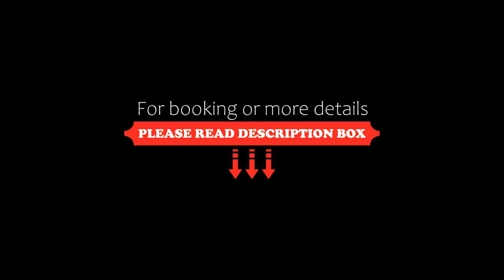HOTEL E SUITES, New Delhi, India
About Property:
Attractively located in the Mahipalpur district of New Delhi, HOTEL E SUITES is situated 6 km from Qutub Minar, 10 km from Gandhi Smriti and 10 km from Lodhi Gardens. Featuring a restaurant, the 3-star hotel has air-conditioned rooms with a private bathroom. The accommodation features a 24-hour front desk and room service for guests.
All rooms at the hotel are fitted with a seating area and a flat-screen TV.
A buffet breakfast is available each morning at HOTEL E SUITES.
Rashtrapati B...
Property Type: Hotel
Address: A 218 , ROAD NO -6 NEAR SNG OFFICE, MAHIPALPUR, Mahipalpur, 110037 New Delhi, India
Searching For
1. HOTEL E SUITES - New Delhi - India
2. HOTEL E SUITES - New Delhi - India Address
3. HOTEL E SUITES - New Delhi - India Rooms
4. HOTEL E SUITES - New Delhi - India Amenities
5. HOTEL E SUITES - New Delhi - India Offers and Deals
Audio Credit:
Track Title: Subway Dreams
Artist: Dan Henig